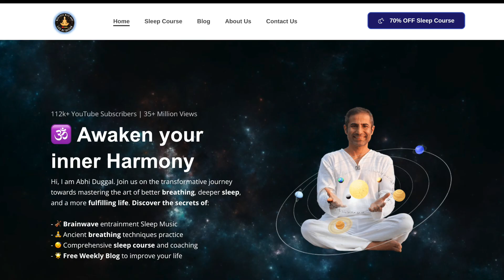Welcome to Meditate with Abhi & The School of Breath YouTube Channels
🌙 Welcome to Meditate with Abhi, your youtube channel for black screen sleep music, meditation music and wellness! 🎵 We offer sleep music with healing solfeggio frequencies, guided meditation, spiritual discourses, a comprehensive sleep course to get better at sleep, breathwork tutorials and breathing animation tutorials to improve your health, wellness, mindfulness and well-being.

In today's restless world a deep, restful sleep feels like a luxury. But what if I told you that this could be your everyday reality. Hello, my name is Abhi Duggal and I am the mentor at Meditate with Abhi, which is a sanctuary for sleep and wellness. Here we offer soothing sleep music and guided meditation designed to enhance your sleep and your overall well-being.

As you immerse yourself in our soothing sleep music, you'll notice your breathing gradually slowing down, from an average of 15 times per minute to just 6 times per minute. Practicing slow, deep breathing stimulates your body's natural relaxation response, helping to reduce stress 😰, improve sleep quality, and promote a sense of calm and wellbeing. Solfeggio frequencies form part of an ancient scale that was rediscovered in the early 70’s. They are a tone sequence of special tonal frequencies:

174Hz Emotional & physical pain relief
285Hz Regenerate tissue & enhance the immune system
396 Hz Let go of guilt, worries & fear
417 Hz Remove negative energy
528 Hz Positive transformation
639 Hz Love and Connection
741 Hz Full body regeneration
852 Hz Intuition
963 Hz Higher Self Connection

*Take a GIFT*

🎵 *Discover Melodies*

Do not listen to this music while driving or operating heavy machinery